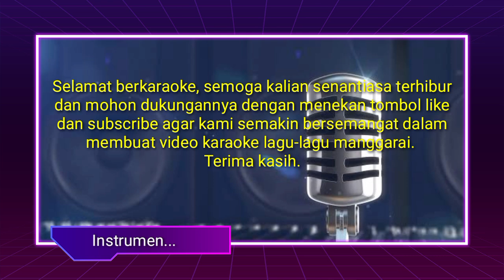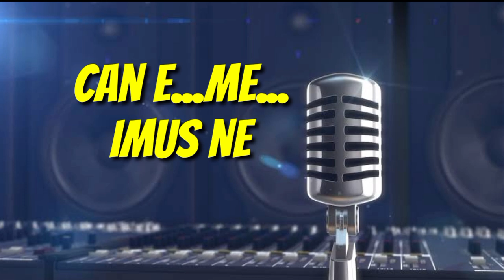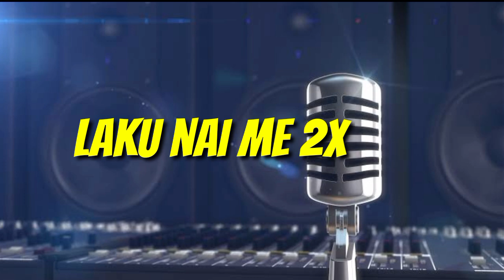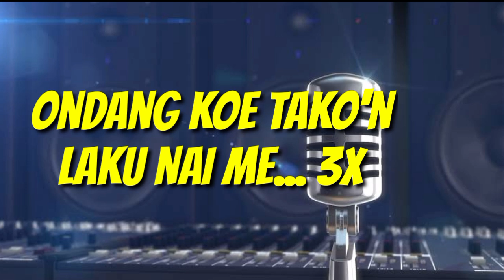Karaoke Lagu Molas Ruteng versi Dangdut Viral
Karaoke Lagu Molas Ruteng ini disajikan dalam style dangdut.